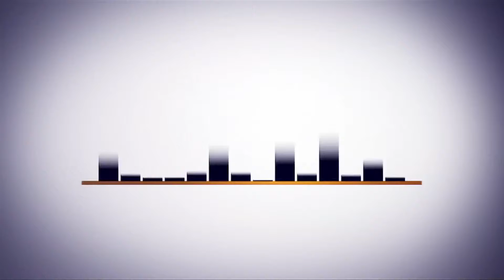INTUBE.ES REAL ESTATE VIDEO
Online Video and Social Media Content Video Marketing - Corporate Video Television Production for Contents   Web Video Event Music Video Formative Film and Television Production Video Production Image Bank Video Media Broadcast Rentals

Video online y Contenidos Social Media  Video Marketing  Vídeo Corporativo  Producción de Contendidos para Televisión  Vídeo Web  Video Evento  Videoclip  Video Formativo  Productora de Cine y Televisión  Vídeo Productora  Banco de Imágenes  Vídeo Comunicados  Alquiler Broadcast